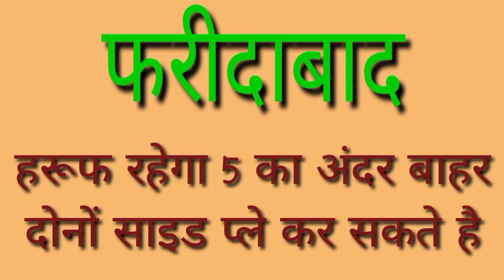Disawar live result || 21/11/2021 || satta king || single Jodi || satta trick || satta owner